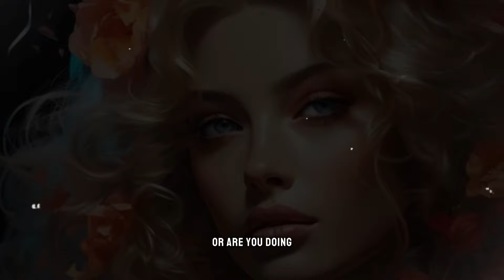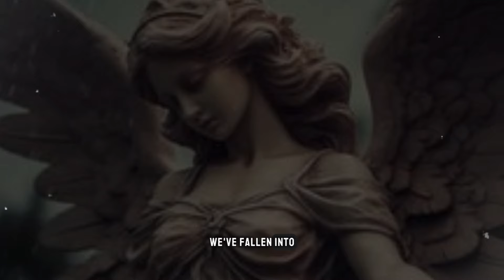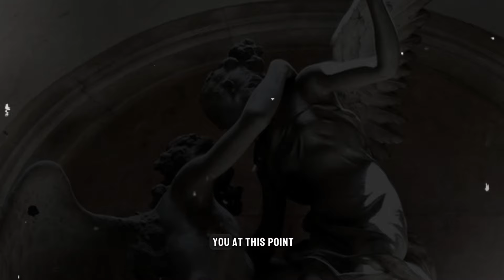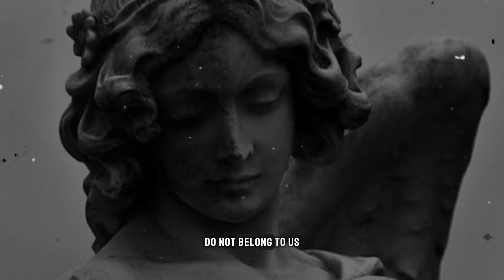Never Beg For LOVE and Have Everything Naturally, The art of not forcing love | Stoicism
Tired of feeling desperate in love? It's time to unleash the wisdom of Stoicism and discover the secrets to attracting genuine connections naturally.

This video delves into the powerful philosophy of Stoicism, showing you how to:

Transform desperation into self-worth: Cultivate an inner radiance that makes you magnetically attractive, without chasing or compromising yourself. ✨

Find peace within: Let go of unhealthy attachments and embrace the Stoic principle of focusing on what you can control: your own happiness.
Unlock lasting love: Discover how prioritizing self-love unlocks deeper, more fulfilling relationships. Discover insights from Ryan Holiday, Marcus Aurelius, and other Stoic greats. ❤️
Master the art of "not forcing love": Explore the paradox of how letting go can actually bring you closer to the love you desire.
This video is perfect for anyone seeking:

Authentic, fulfilling relationships
Inner peace and self-confidence
A deeper understanding of Stoic philosophy
Guidance on navigating love and heartbreak

NEVER beg for LOVE and have everything NATURALLY, The art of not forcing love | Stoicism In this enlightening video, we delve into the Stoic
NEVER beg for LOVE and have everything NATURALLY _ Stoicism Craving love and calm in a chaotic world? Discover how stoicism
NEVER beg for LOVE and have everything NATURALLY | Stoicism Decide on your ideal self and live according to it, both by yourself
NEVER beg for LOVE and have everything NATURALLY, The art of not forcing love
Never Beg For LOVE and Have Everything Naturally | Stoicism In this video, we delve into the fascinating philosophy of Stoicism

Can a stoic person fall in love?
What does Marcus Aurelius say about love?
What Stoicism means?
What did Marcus Aurelius mean by nature?